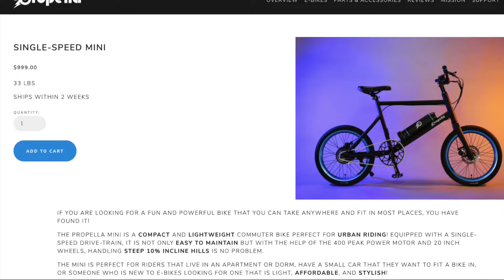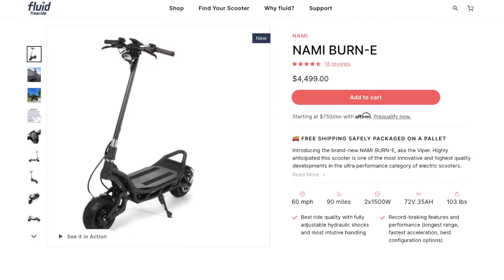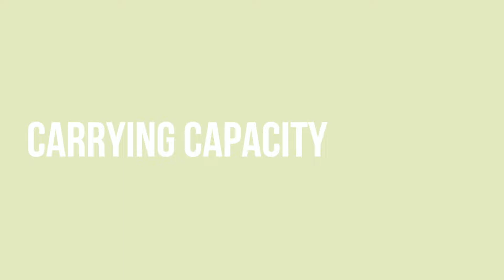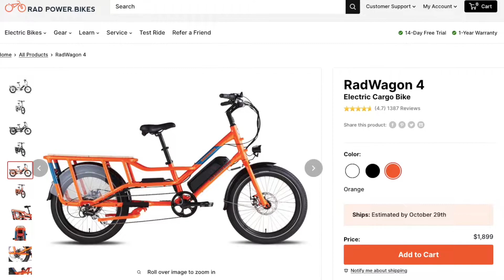Personal Transport of the Future -- Electric Bikes vs Electric Scooters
What's the best mode of personal transportation that can replace cars in the future, electric bikes or electric scooters?